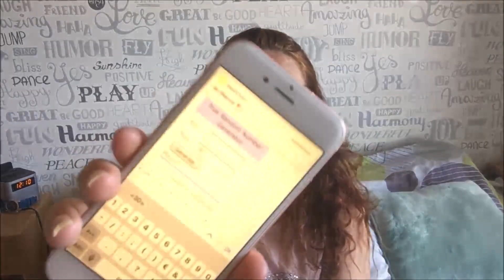VOUS L'ATTENDIEZ, LA VOILA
❤J'espères que cette vidéo t' plus , si jamais tu as des questions ou autre n'hésite pas à me contacter par mail, instagram ou messenger. ❤

❤ TU PEUX AUSSI ME RETROUVER ICI :
♡ Mail

❤ TU PEUX AUSSI ME SOUTENIR ICI :
♡  UTIP

🎬 Concernant mes vidéos, ma chaîne :
- Je filme avec mon Iphone 6S
- Je monte mes vidéos avec : Movie Maker
- Mes miniatures : Photofiltre 7

      💋💋 Scrapbisou 💋💋